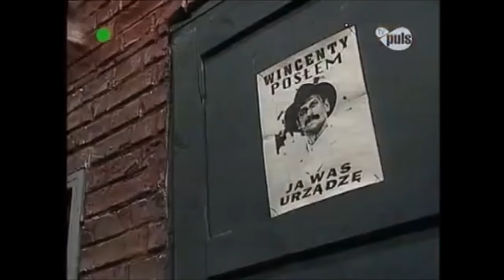41 Spotkanie z Balladą Dozynki w Kopydłowie II część